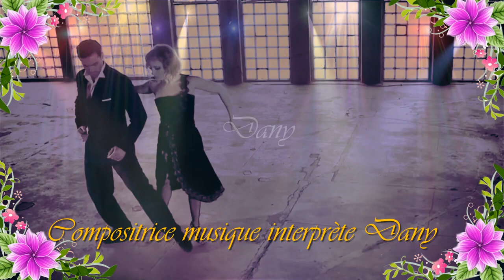💖Bienvenue sur ma chaine Sensualité compositrice musique et interprète Dany 🙏🌹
🌹Ensemble avec beaucoup d'Amour et de paix universel 🌹
Merci de votre visite amicale 💖🌍Dany

Auteur/compositrice MUSIQUE interprète🎹🔊🎶🎧🎤
Bienvenue sur ma chaîne officielle de compositions musicales Relaxations Méditation  et chansons en vidéo ...J espère que vous allez passer un bon moment d'écoute et de détente  veuillez utiliser des écouteurs ou des haut-parleurs large bande.
J'irais visiter votre chaîne dans les meilleurs délais..

INFO Musique et texte 🎹
Compositrice parolière : Dany  droit d'auteur
Clip vidéo création studio : Dany
📛Ne pas copier où télécharger sans accord du droit d'auteur !Merci de respecter mon travail ! ( S.A.M)

Crédit pour les photos et clips: Pixabay où Pixels et L âme de Lumière
Vidéo éditée par: Dany 🙏2023🤍🕊Ma musique douceur, une musique détente que je vous joue pour faire un petit voyage ensemble pour nous redonnez du positif et  l espoir de rêves et de  liberté de vivre en paix dans le monde❤🌹 partis vers ce rivage qui en cette fin d'année encore me chagrine toujours  ..  Ce rappel sur ma nouvelle composition avec des écouteurs et dans le calme et l'amour dans vos cœurs .
Très bon Week end   et encore merci pour vos likes et coms et merci aux nouveaux abonnés  .Bisous Dany 💖

Un grand merci à tous mes amis pour leur soutiens que j'apprécie avec toute mon affection .Même si je suis moins présente sur vos chaines je vous aiment ...Merci pour tout avec de gros bisous Dany 💋

Vidéo éditée par: Dany 🙏2024🤍🕊Ma musique douceur, une musique détente que je vous joue pour faire un petit voyage ensemble pour nous redonnez du positif et  l espoir de rêves et de  liberté de vivre en paix dans le monde❤🌹🌎